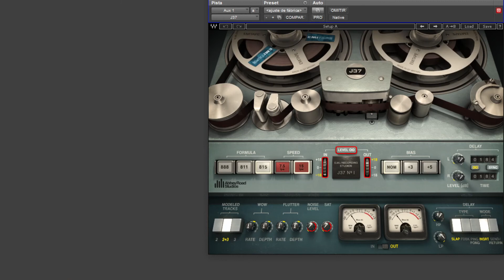Por vivir lo vivido - Edgardo en concierto 2004.